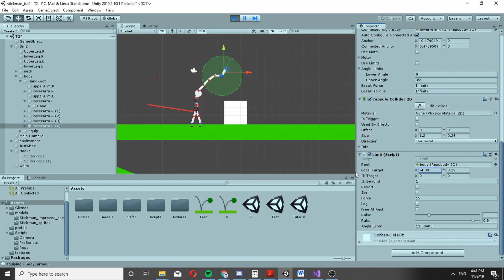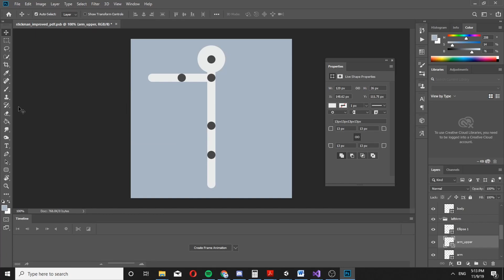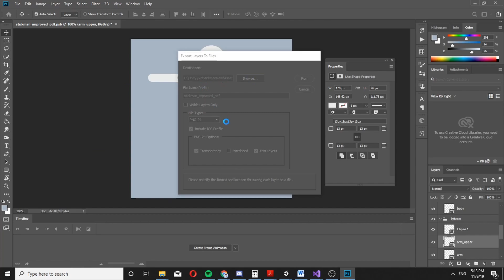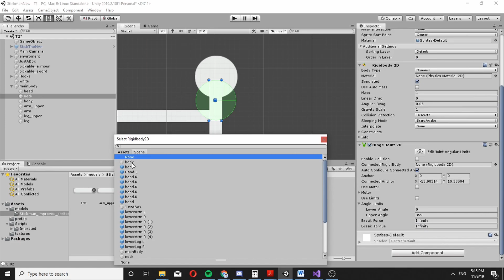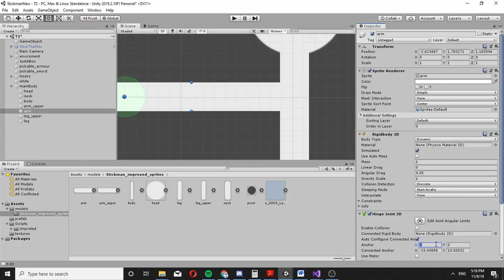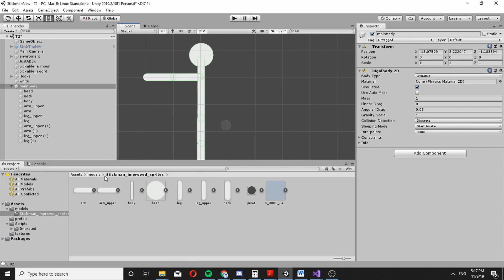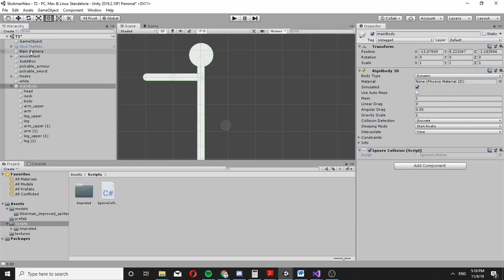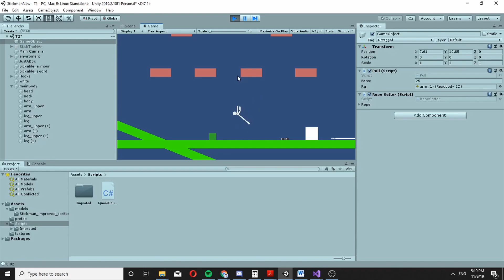Making a stickman in unity - (Setup) Part I.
Part one of my new series on how to make a stickman,
Basically i would try to do everything in the videos.

also a much more reliable way to control the stickman,
with far more options.

All the scripts: as in the last video!